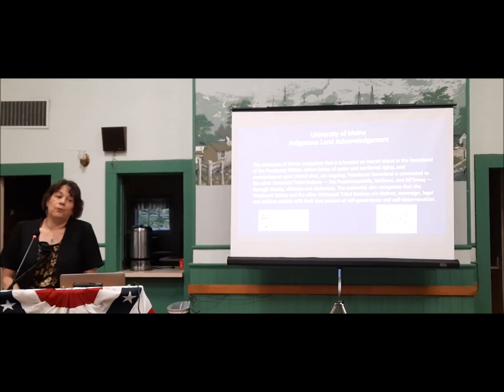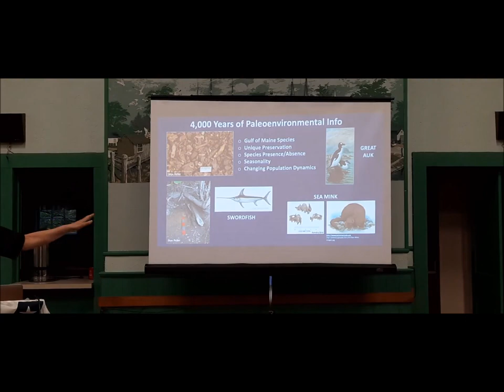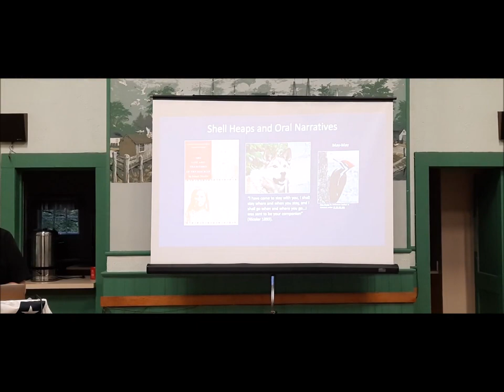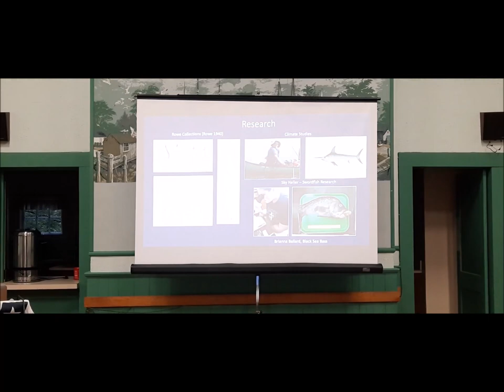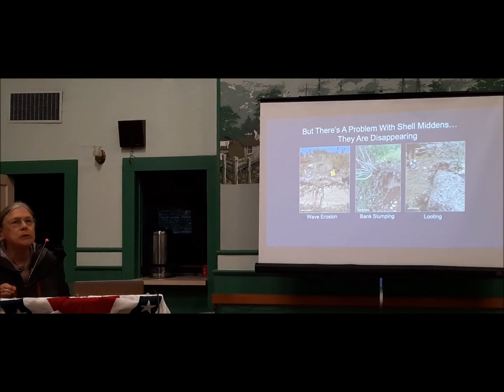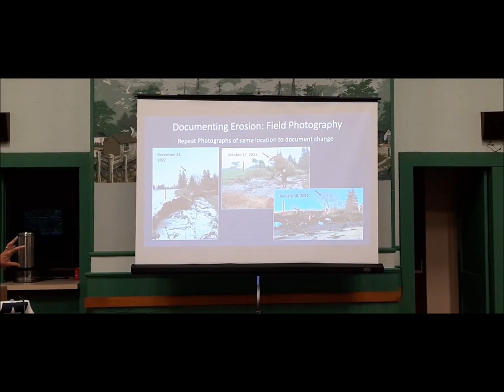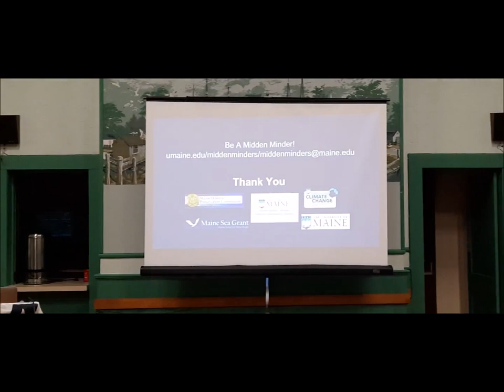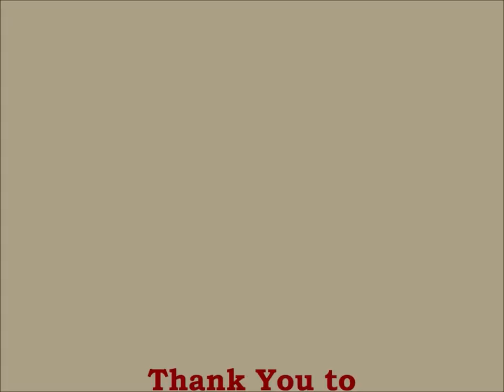Once They Are Gone, They Are Really Gone!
Dr. Alice Kelley and Dr. Bonnie Newsom of the U. of Maine talk about the 2000+ shell middens that have been identified on the Maine coast, some of them here in the Schoodic region.  Find out why many of the sites are disappearing.
If you want to find out more or help as a "Midden Minder", go

We apologize for the poor video quality that obscures some of the slides used in the program, but the audio from these terrific presenters is more than sufficient.